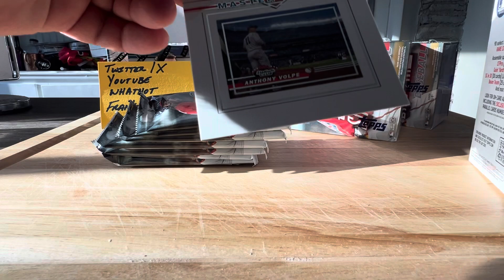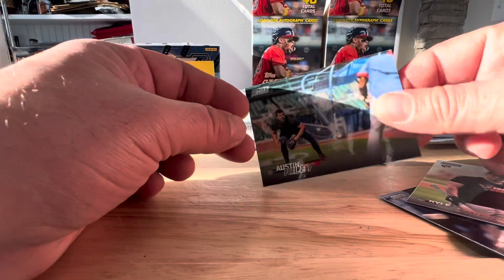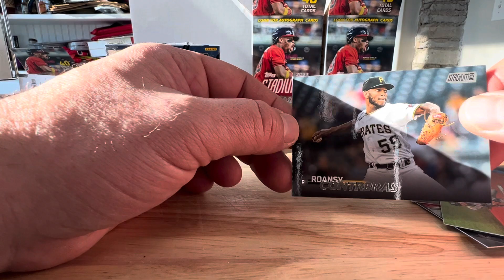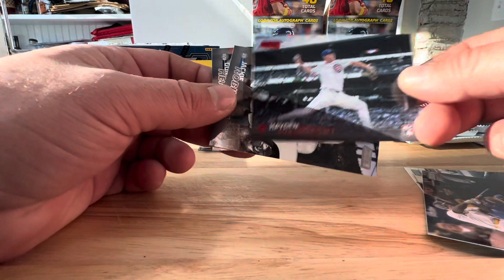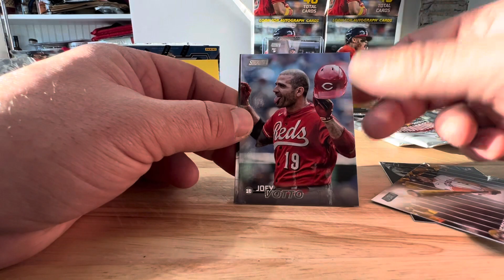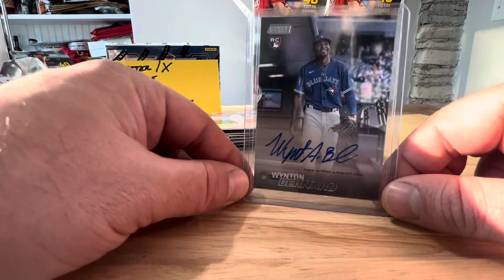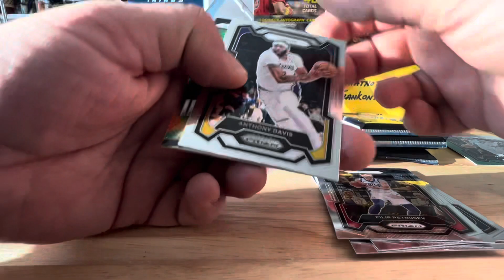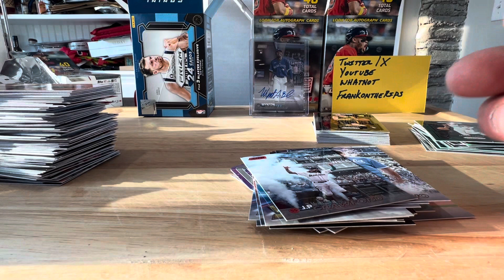3 Stadium clubs and an NBA Prizm blaster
2 stadium Club blasters from meijers, 1 Stadium Club and 1 NBA Prizm blaster from Walmart. Let’s go!